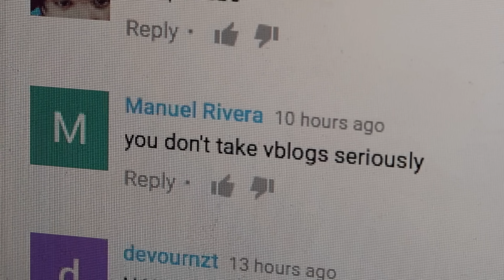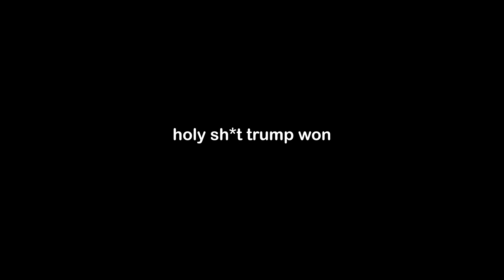i don't take vlogs seriously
CODYSTRONGVLOGS